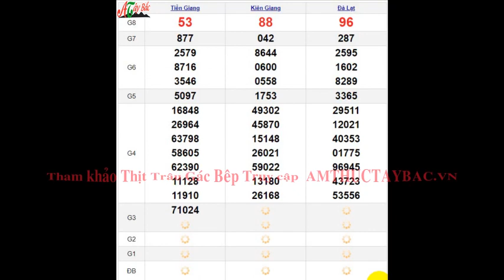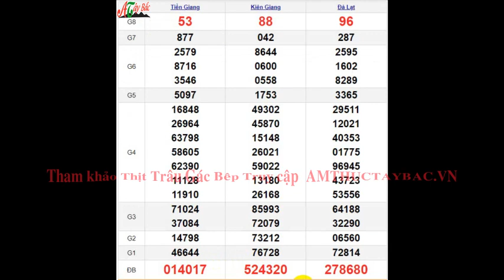Quay Thử XSMN 4/2/2024 SXMN KQ XSMN Chủ Nhật dự đoán xsmn ngày 4 tháng 2 năm 2024 tối nay